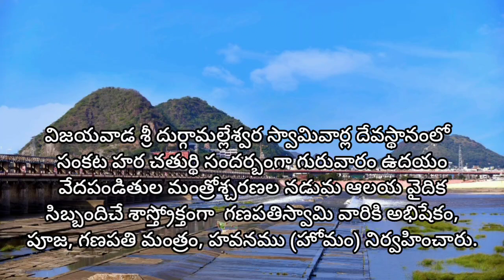విజయవాడ శ్రీ దుర్గామల్లేశ్వర స్వామివార్ల దేవస్థానం గణపతిస్వామి వారికి అభిషేకం, పూజ, గణపతి మంత్రం